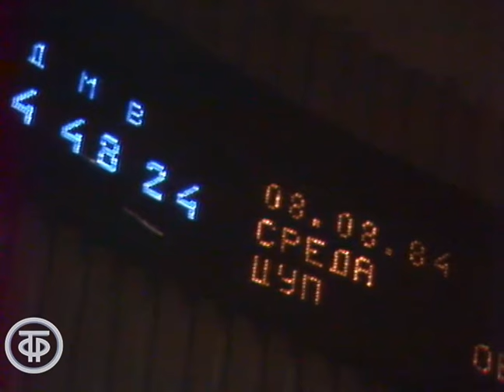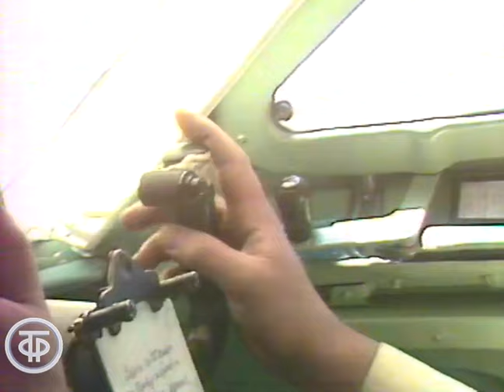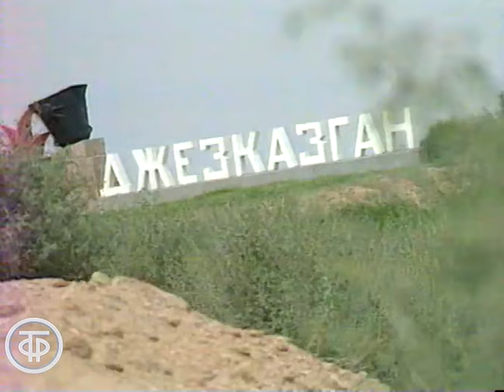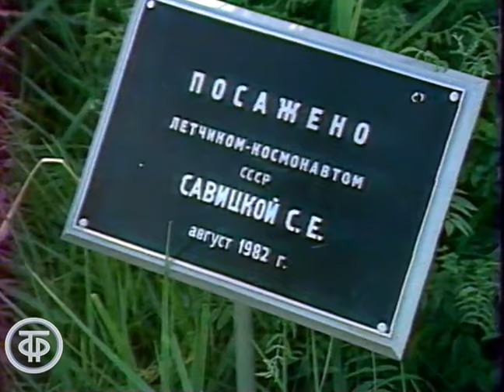На работу в космос (1984)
О полете в космос экипажа космического корабля "Союз Т-12" в составе Владимира Джанибекова, Светланы Савицкой и Игоря Волка.

Автор сценария - Александр Галкин
Автор сценария - Геннадий Свищенков
Режиссер - Лидия Пискарева
Оператор - В. Панкратов
Оператор - В. Ефимов
Оператор - В. Лебедев
Оператор - А. Иванов